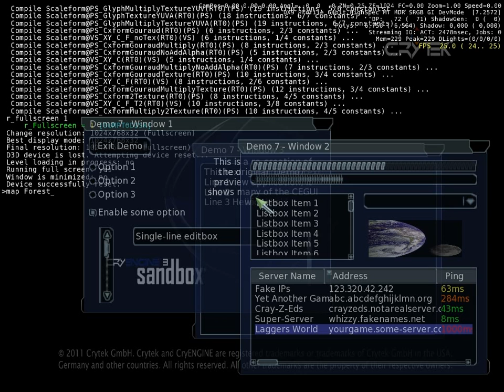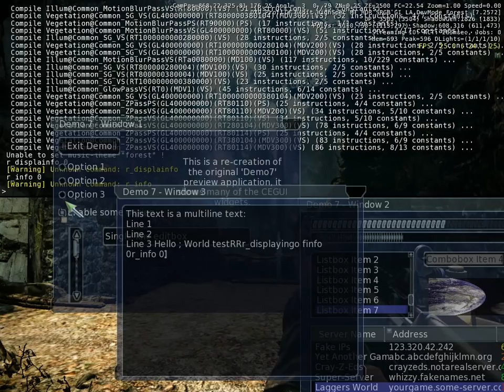CryEngine3 FreeSDK UI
Demonstrating CrazyEddie's CEGUI Demo7 inside CE3 FreeSDK.